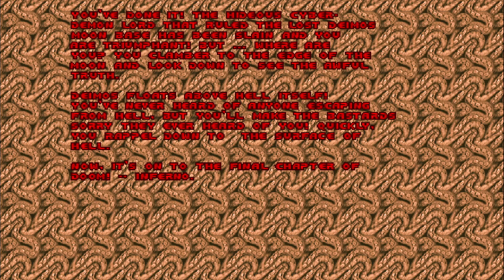DOOM 1993 - Episode 2 - Tower of Babel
Taking on the hell born demons in the classic DOOM (1993)! Another Low Vision Gaming playthrough where you can see what it's like when a legally blind guy plays games. SPOILER... he isn't very good.